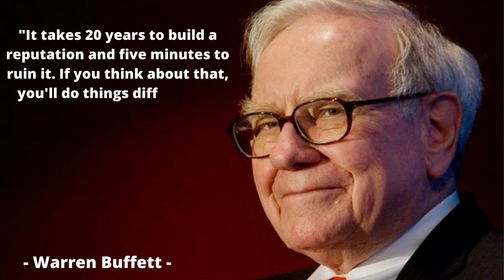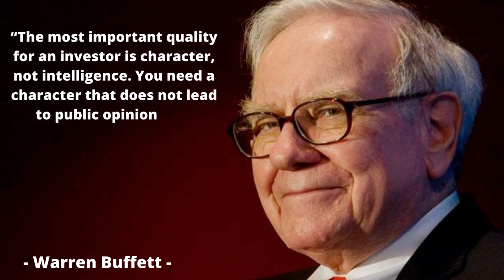Waren Buffet Quotes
Warren Buffett was born in Omaha in 1930. He developed an interest in the business world and investing at an early age including in the stock market. Buffett started his education at the Wharton School at the University of Pennsylvania before moving back to go to the University of Nebraska, where he received an undergraduate degree in business administration. Buffett later went to the Columbia Business School where he earned his graduate degree in economics.
Buffett began his career as an investment salesperson in the early 1950s but formed Buffett Associates in 1956. Less than 10 years later, in 1965, he was in control of Berkshire Hathaway. In June 2006, Buffett announced his plans to donate his entire fortune to charity.
Buffett takes this value investing approach to another level. Many value investors do not support the efficient market hypothesis (EMH). This theory suggests that stocks always trade at their fair value, which makes it harder for investors to either buy stocks that are undervalued or sell them at inflated prices.
They do trust that the market will eventually start to favor those quality stocks that were, for a time, undervalued.
Buffett, however, isn't concerned with the supply and demand intricacies of the stock market. In fact, he's not really concerned with the activities of the stock market at all. This is the implication in his famous paraphrase of a Benjamin Graham quote: "In the short run, the market is a voting machine but in the long run it is a weighing machine.
He looks at each company as a whole, so he chooses stocks solely based on their overall potential as a company. Holding these stocks as a long-term play, Buffett doesn't seek capital gain, but ownership in quality companies extremely capable of generating earnings.

When Buffett invests in a company, he isn't concerned with whether the market will eventually recognize its worth. He is concerned with how well that company can make money as a business.

image : Warren Buffet (Pixaby)